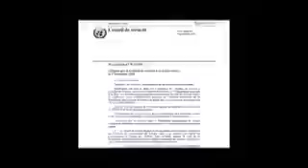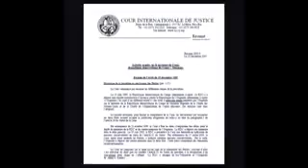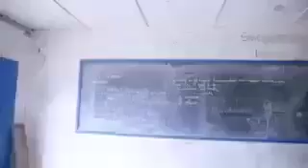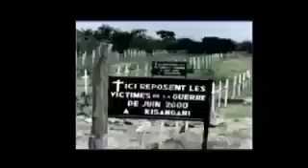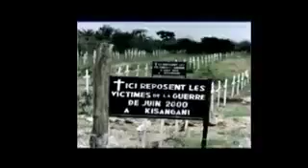Le vrai raison principale de la guerre de six jours a Kisangani#2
Dans la rubrique "ON DOIT EN PARLER", voici l'histoire de Louison dans l'apocalypse de la "guerre de 6 jours" à Kisangani (RD Congo) où deux armées étrangères (rwandaise et ougandaise) se sont affrontées au vu et au su du Monde entier.
Mon jeune frère Alesh en parle abondamment en tant que témoin oculaire.

Un film de Magellan MALIYA.